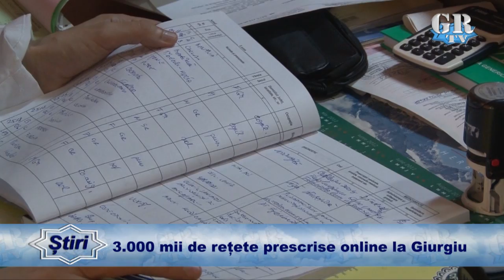3.000 mii de rețete prescrise la Giurgiu